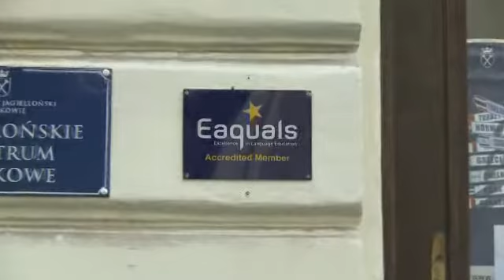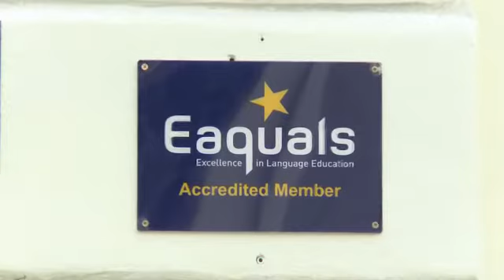Jagiellońskie Centrum Językowe - prezentacja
Uczymy języka angielskiego, francuskiego, niemieckiego, włoskiego, hiszpańskiego, rosyjskiego, ale także litewskiego, chińskiego oraz łacińskiego.